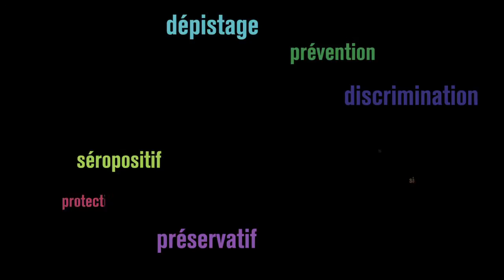Vie et Vih aujourd'hui : Mandjou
"L'information sur le sida est insuffisante"